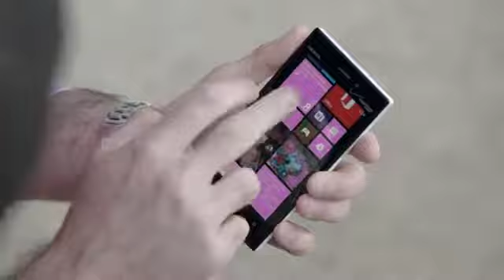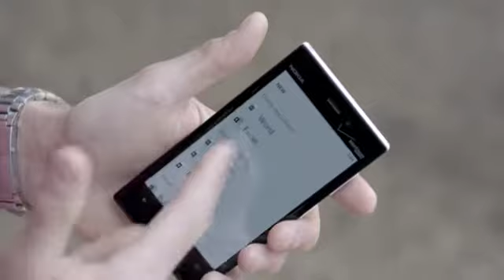Windows Phone Commercial: Email & Guy VS. Guy (Longer Version ) (Purple Version)